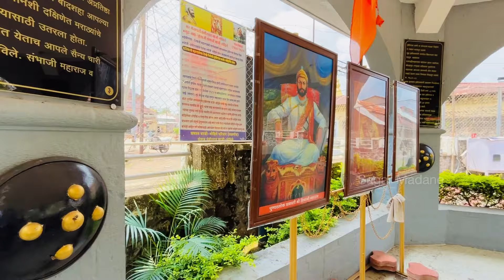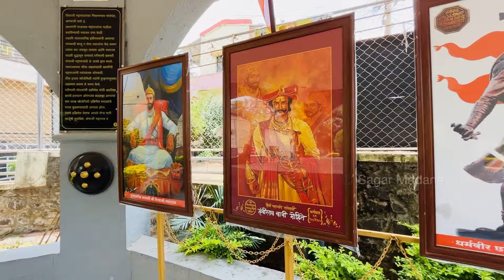झुंजार सरसेनापती हंबीरराव मोहिते समाधीस्थळ 💪🔥 Hambirrao Mohite Samadhi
हिंदवी स्वराज्याचे सरसेनापती हंबीरराव मोहिते यांची सातारा जिल्ह्यातील तळबीड या गावात असलेली समाधी आज आपण या व्हिडीओ मध्ये पाहणार आहोत...☺️🔥💪🚩